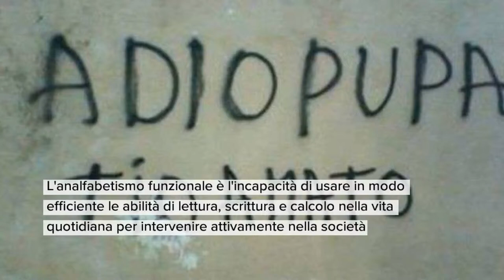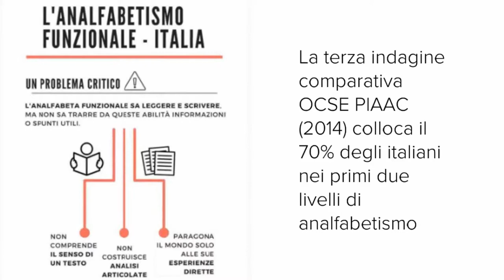Video 2 (premiazione booktrailer)